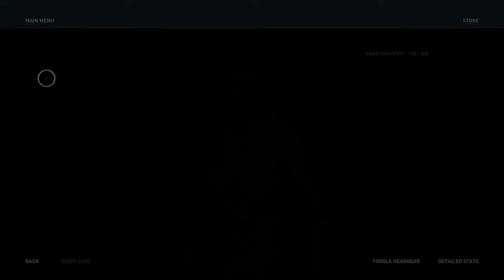A new cult? AC Odyssey Legacy Of The First Blade Walkthrogh Part 1